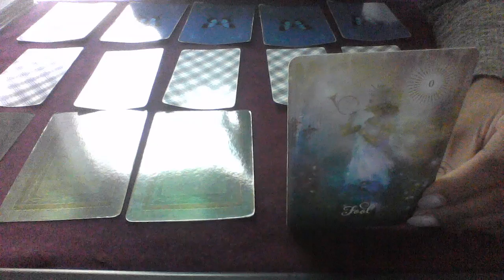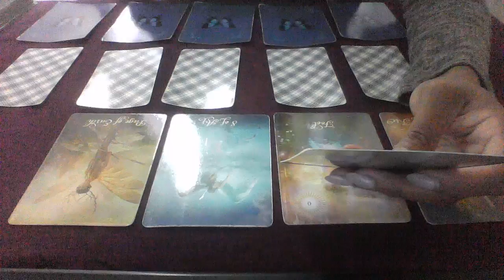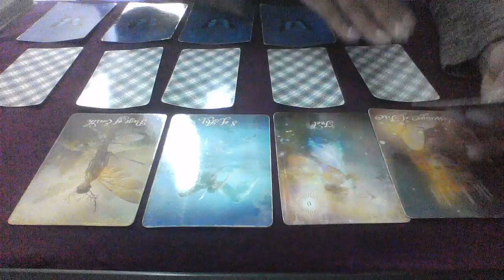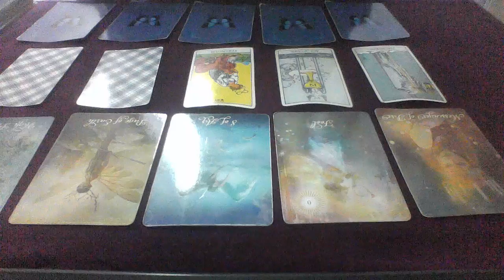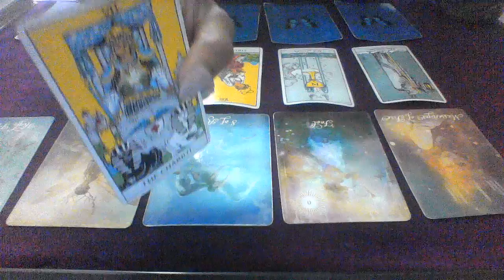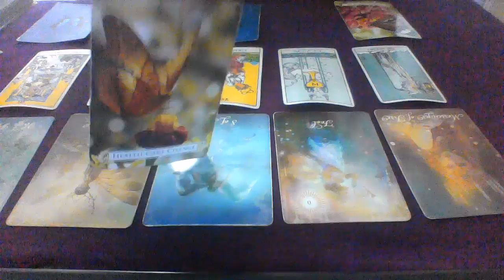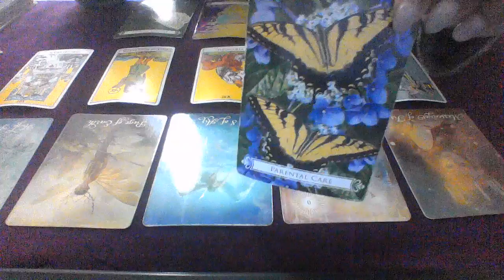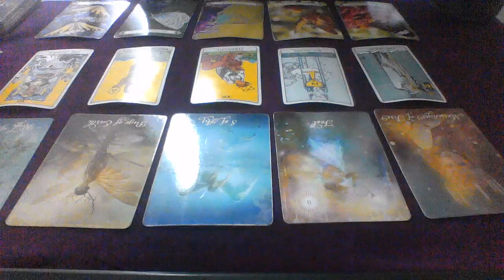SAGITTARIUS JUN 3 17 2018 SPIRIT HELPS YOU LEAVE A SITUATION BEHIND